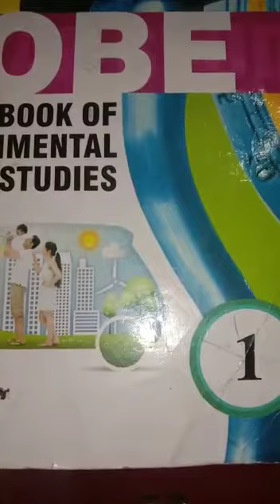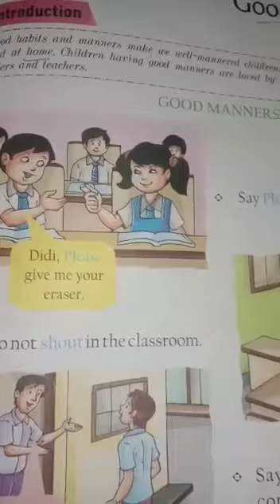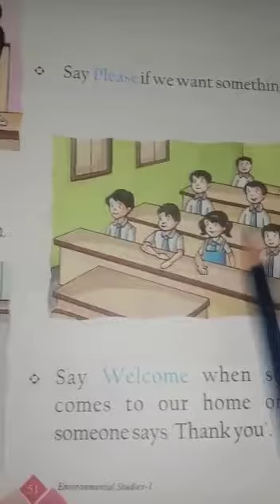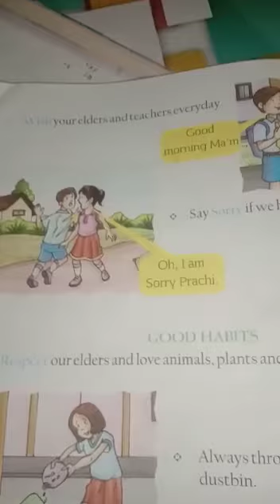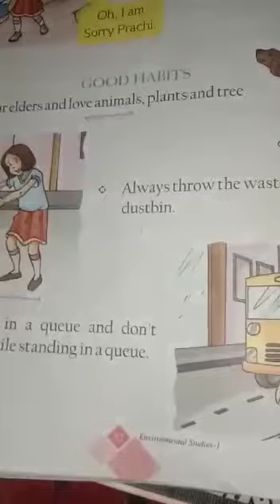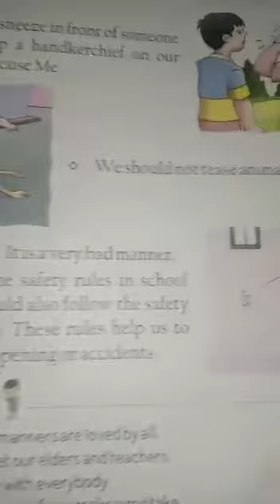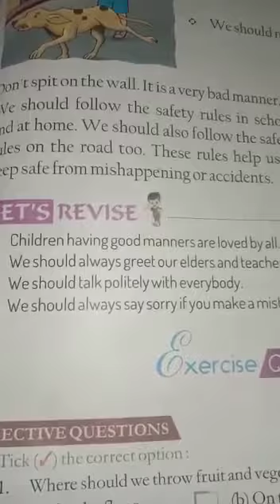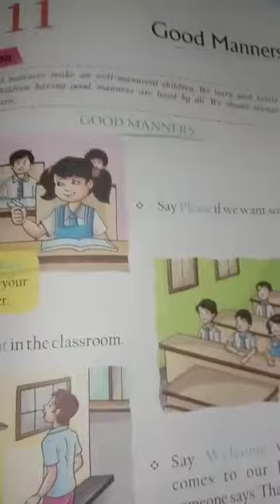Class - 1st, subject - E. V. S, chapter 11th (Good Manners)